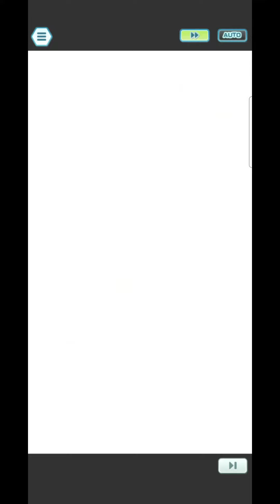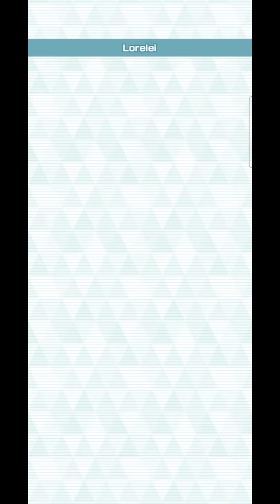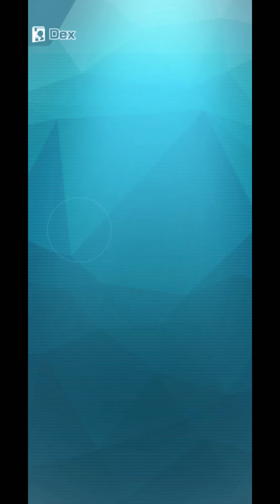7500 Kanto Champion Stadium Master Mode Week 4 | Pokemon Masters EX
0:00 Intro
0:08 Agatha - Use special attack moves
4:47 Lance - Use sync move as much as possible
7:10 Bruno - Use field effects
10:49 Lorelei - Use sync moves quickly
14:45 Champion Battle - Use status conditions + Use field effects
19:00 Team Setup

Orange Lance!

7500 Kanto Champion Stadium Master Mode Week 4 | Pokemon Masters EX